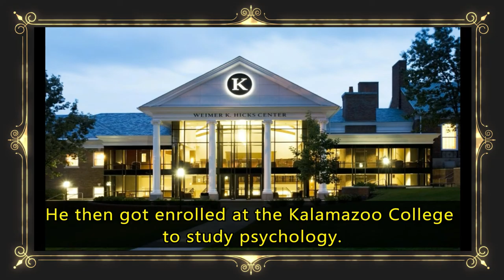Steven Yeun (Glenn-TWD) Lifestyle ★ Net Worth ★ Biography ★ House ★ Cars ★ Family ★ Careeer